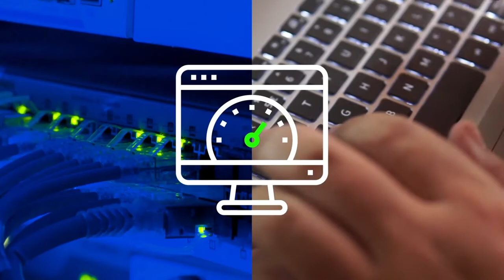¿CÓMO SABER SI TENGO UNA AFECTACIÓN EN MI RED WIFI?